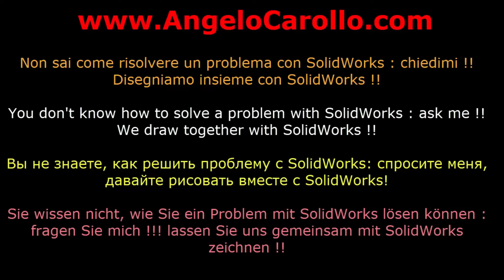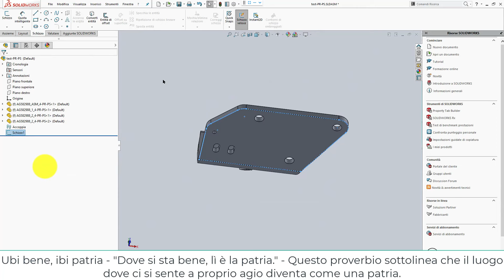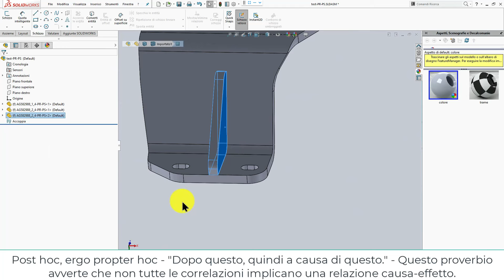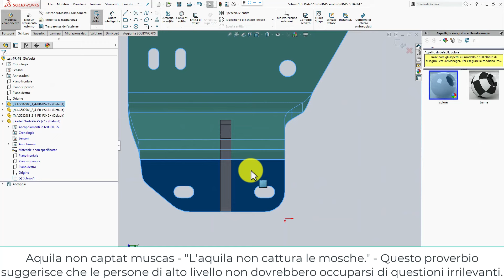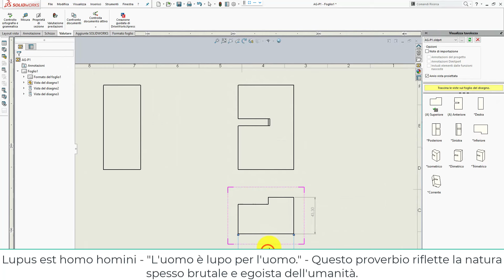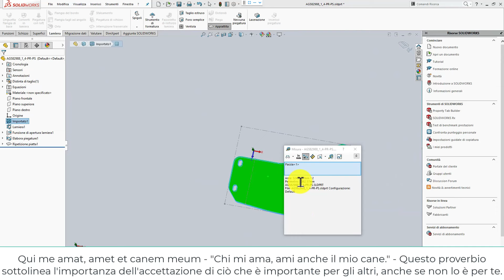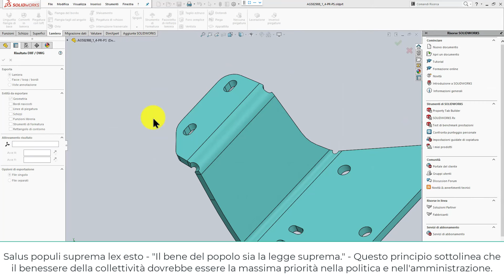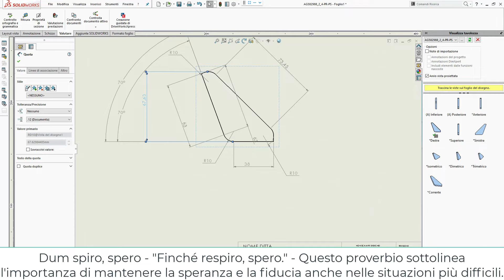SolidWorks : disegnamo una dima di saldatura - Modifica di una parte nel contesto dell'assieme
🔴☕️ Se vuoi  supportarmi , mi puoi offrire un caffè qui:
Abbonati a questo canale per vedere molti più video tutorial .